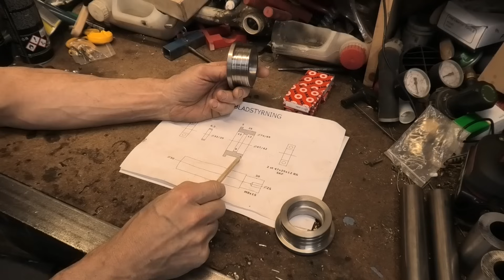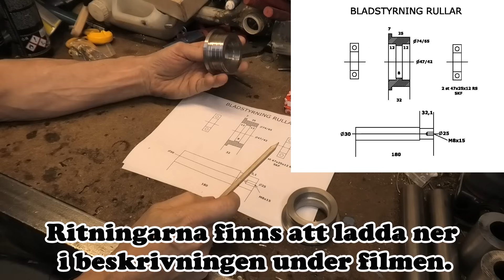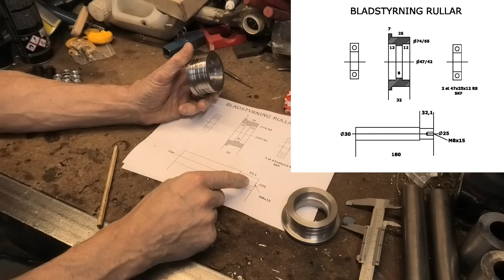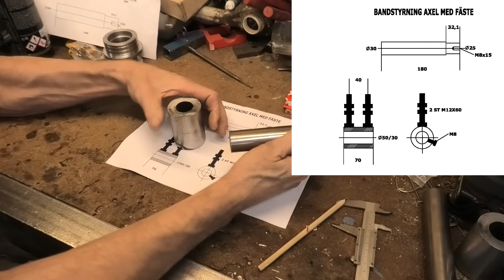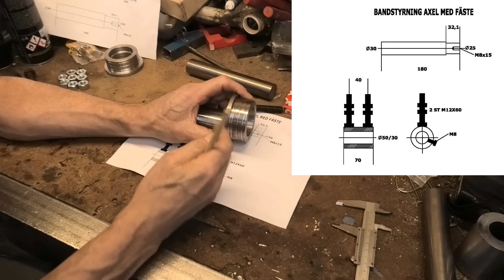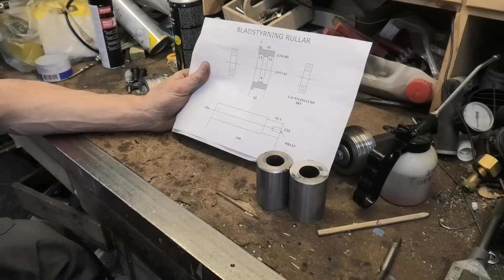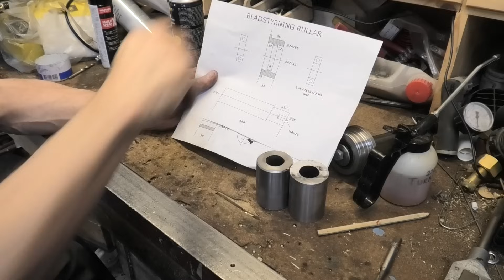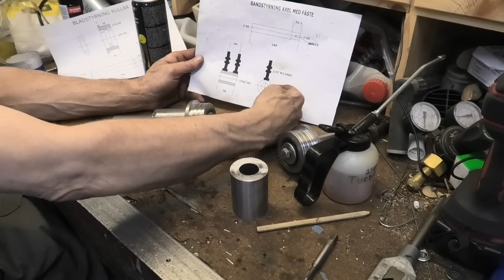Bandsågverket Del 4